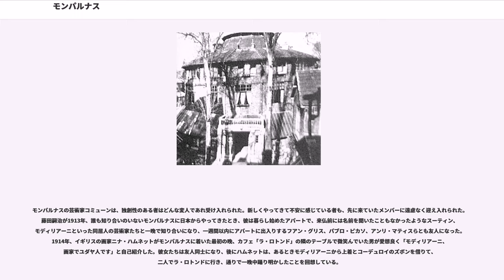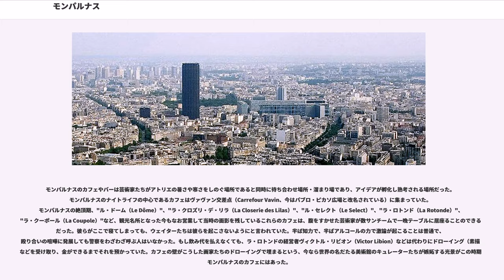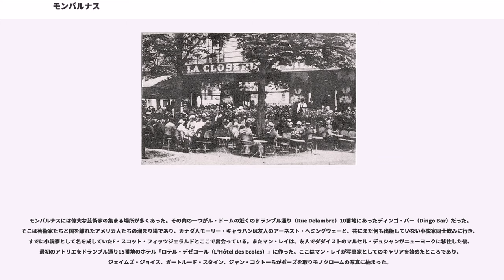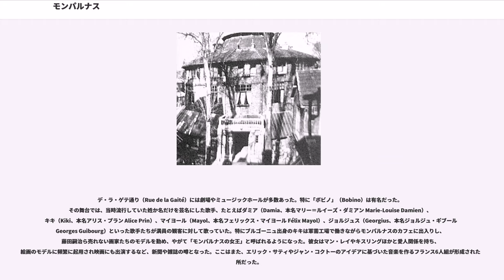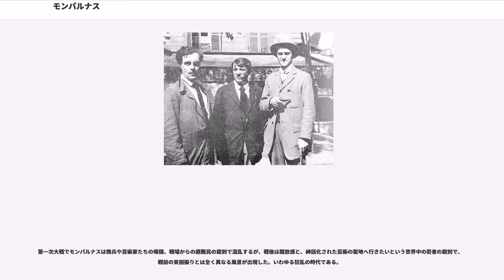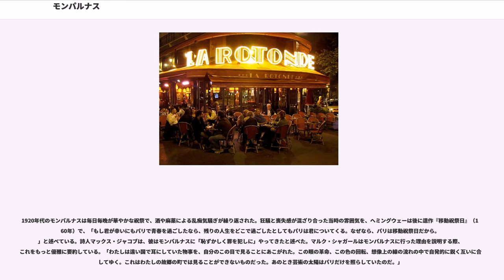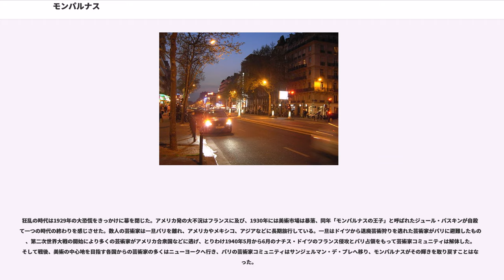モンパルナス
アーティスト・コロニー

モンパルナス地区（）は、パリの第53番目のカルチエ（行政地区）で、セーヌ川左岸14区に所在する地区である。

但し、トゥール・モンパルナス（モンパルナス・タワー）は西側の15区に位置する。また、北側の5区、6区と接した地域で、モンパルナス大通りとラスパイユ大通りの交差点を中心とした一帯である。さらに、フランス国鉄や地下鉄のモンパルナス駅がある交通の要所となっており、ビジネスと商業の拠点としてオフィスビル、映画館、ショッピングセンターなどが集中する。商店やスーパーマーケット、レストランは、庶民的なものから高級なものまで何でも揃っている。

1920年代の狂乱の時代、エコール・ド・パリの時代の芸術家たちの中心地としても有名である。

また、北方向にはリュクサンブール公園とリュクサンブール宮殿（6区）が、また大学の集中するカルチェ・ラタン（5区、6区）や、やはり芸術家の溜まり場となるカフェの多いサン＝ジェルマン＝デ＝プレ（6区）などの地区が隣接している。

モンパルナスの名はギリシア神話にあるパルナッソス山（文芸の女神たち、ミューズの9柱の姉妹が住み遊んだとされる山）から来たあだ名である。17世紀ごろ、丘の多いパリ南郊のこの地に学生たちが集まり、詩の朗読会をするなど遊び場としていたことから、「パルナッソス山」とあだ名されるようになった。ただし丘は18世紀、モンパルナス大通りの建設のために削られて平らになってしまっている。フランス革命の頃には多くのキャバレーやダンスホールが並ぶ歓楽地となっていた。

セーヌ川の反対側の地区・モンマルトルと同様、モンパルナスは20世紀前半、世界の芸術家の集う地として有名になった。特に第一次世界大戦後の開放感と好景気で浮かれた狂乱の時代（レ・ザネ・フォル、Les Années Folles）といわれる1920年代、モンパルナスはパリの知識人・芸術家の生活の中心となっている。1910年ごろから、パリの芸術家のサークルは、印象派など前の世代の芸術家たちの揺籃の地であったが、観光地や高級住宅街（ジェントリフィケーション）となってしまったモンマルトルから、次第に家賃の安いモンパルナスに移動した。

意志が強く頑固で論争を厭わない、モンマルトルに住むピカソら移民の芸術家たちは、19世紀末に活躍したパリっ子のエミール・ゾラ、エドゥアール・マネ、エドガー・ドガ、ガブリエル・フォーレたちや、ダンディさを洗練させることに浸って実際の芸術的傾向よりも地位から来る親和性によって集まるフランス人の芸術家集団とは、経済的にも社会的にも政治的にも対極にあった。こうした移民芸術家たちが1910年代以降、モンマルトルを去りモンパルナスへと移る。

モンパルナスは1900年代までは、北隣の大学地区、カルチェ・ラタンに通う学生の下宿や荒地が広がっていた場所で、家賃や物価はじめ、何もかもが安いさびれた郊外であり、区画整理が進んで市街地化した1900年代後半になっても基本的な変化はなかった。世界中から集まった金のない画家、彫刻家、小説家、詩人、作曲家たちは、安い家賃や物価のため、また創造的な環境に身を置いて成功のチャンスを掴むため、「ラ・リューシュ（La Ruche）」のような集合住宅に住み、芸術家のコミューンを作り上げた。ラ・リューシュではマルク・シャガール、アメデオ・モディリアーニ、シャイム・スーティンらが水道や暖房のないアトリエで、ネズミやシラミに苦しみながら、食べるために作品をわずかな金で売っていた。ジャン・コクトーはかつて、モンパルナスでは貧困すら贅沢だと言った。キュビスムやフォーヴィスムを支援したヘンリー・カーンワイラーなどの画商に見出され、売り出されたこれらの芸術家の作品は、今日では数億円の値で取引されるほどになっている。

モンパルナスには全世界から芸術家がやってきた。パリのアメリカ人の人数は、1921年から1924年の間に6千人から3万人に増加した。他にもロシア、ヨーロッパ各地、カナダ、メキシコ、チリ、そして日本のような遠い地からも集まっている。パブロ・ピカソ、オシップ・ザッキン、マルク・シャガール、モイーズ・キスリング、ニナ・ハムネット、フェルナン・レジェ、シャイム・スーティン、アメデオ・モディリアーニ、マルセル・デュシャン、コンスタンティン・ブランクーシ、マヌエル・オルティス・デ・ザラテ、アンリ＝ピエール・ロシェ、マリー・ヴァシリエフ、マックス・ジャコブ、ディエゴ・リベラ、アルベルト・ジャコメッ...